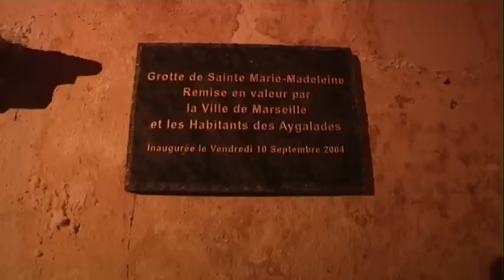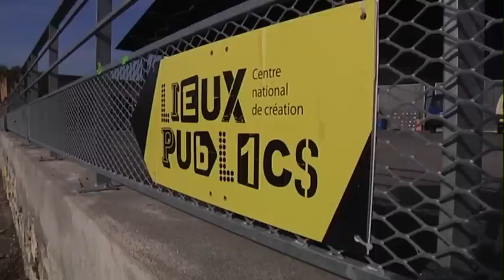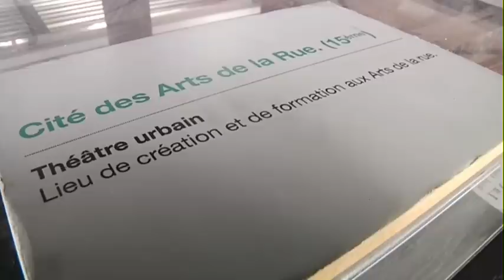Quartier de Marseille : les Aygalades (13015)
Au nord de Marseille dans le 15eme arrondissement le Quartier des Aygalades déborde de richesses culturelles historiques et humaines...